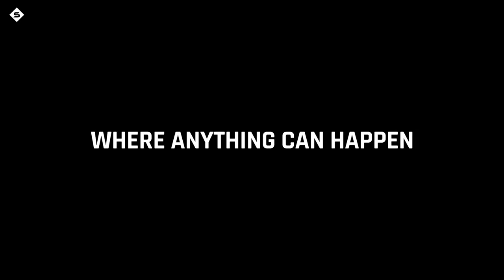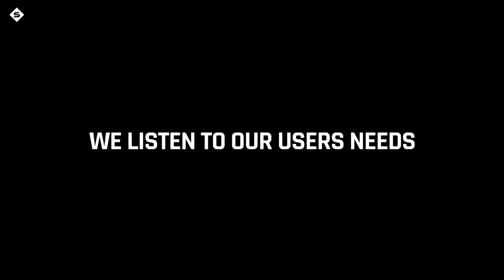Skillster Simulator Trailer English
Get a sneak peak trailer from our simulator world and get to know some of the excitement that our 100+ Schools feel every day. Please get in contact if you wan't a demonstration.